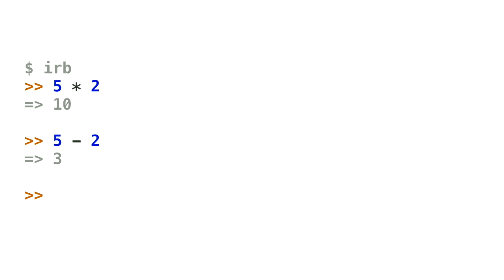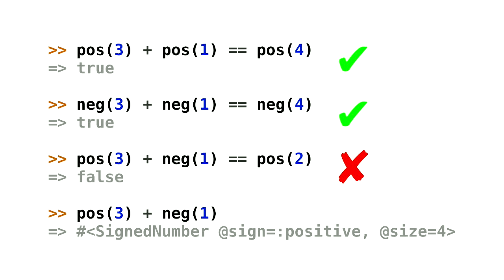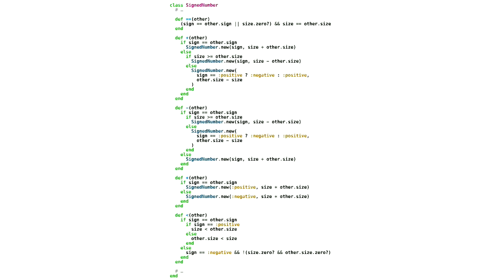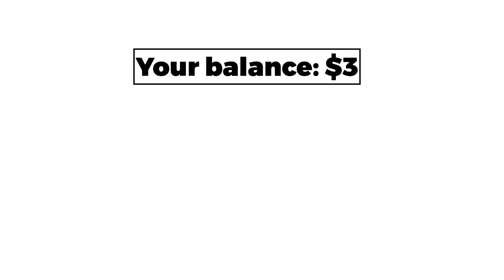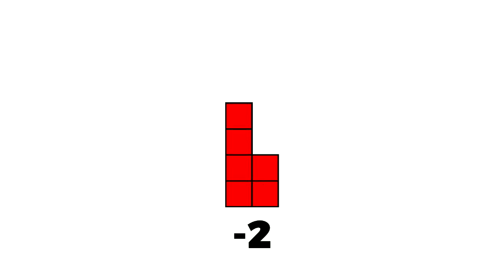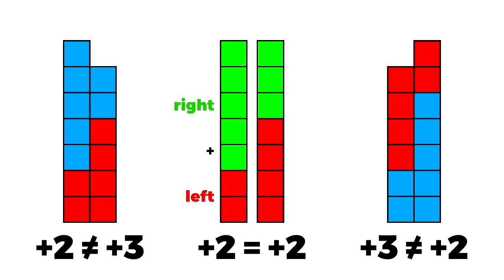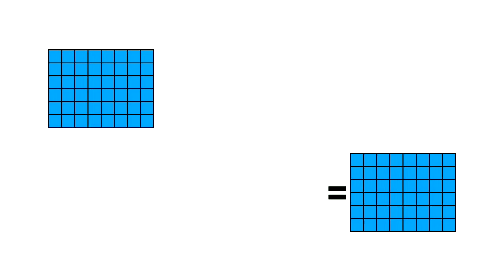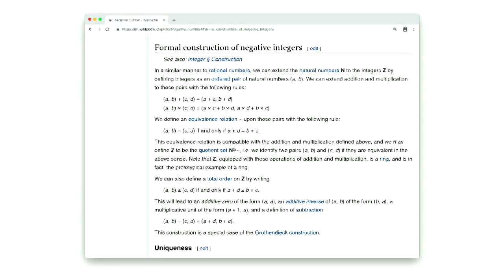Representations Count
Tom Stuart

In your grandparents’ attic you discover a mysterious old computer. You boot it up and discover it runs Ruby, but doesn’t support negative numbers! How can you implement negative numbers in an elegant way? We’ll explore two solutions and discover how important it is to pick the right representation.

[Tom] is a [computer scientist] and programmer. He has lectured on optimising compilers at the University of Cambridge, co-organises the Ruby Manor conference, and is a member of the London Ruby User Group. He is currently the CTO of [FutureLearn] an online learning platform.